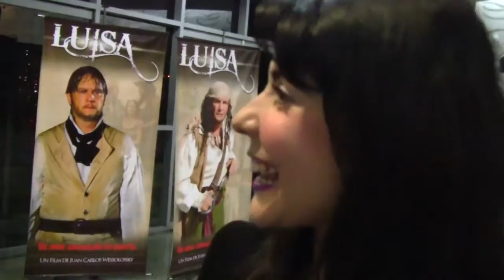¿Dónde nos vemos? se fue al estreno de la película "Luisa"